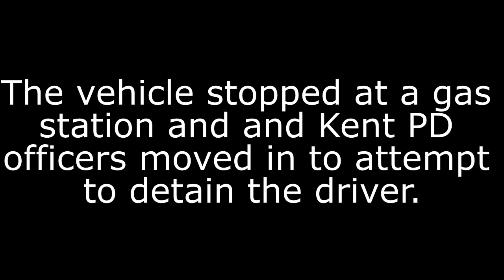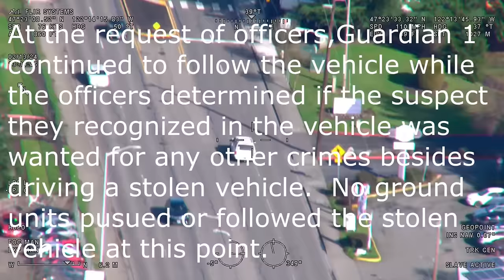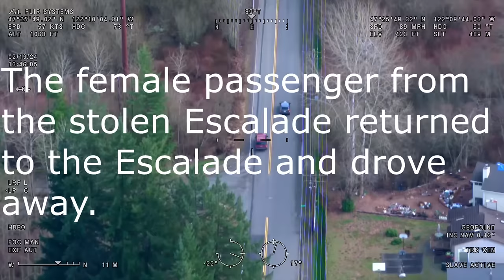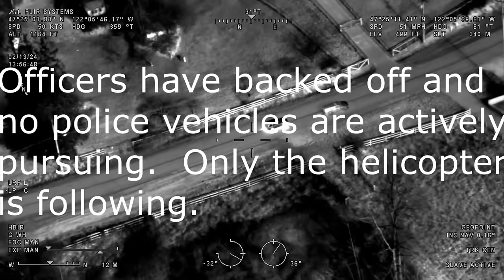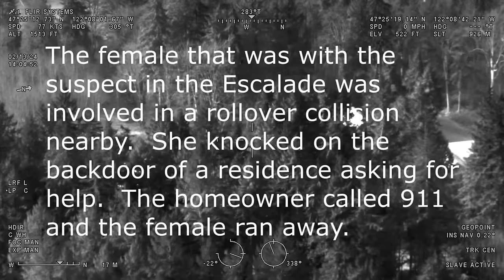Suspect in Stolen Car Carjacks two Other Vehicles.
On 2-13-24 Guardian 1 received a LoJack signal coming from a stolen Cadillac Escalade in Kent.  Guardian 1 located the vehicle and led officers to it when it stopped at a gas station.  The driver returned to the vehicle and drove away at a high rate of speed.  Initially, officers did not pursue the vehicle and requested that Guardian 1 keep an eye on it.  The suspect then was involved in multiple hit and runs and eventually carjacked one vehicle and then another vehicle shortly after.  The suspect led officers on a high speed pursuit until they backed off.  Guardian 1 stayed with the vehicle until the driver was taken into custody after crashing into another vehicle.  A female who was with the suspect in the Escalade stayed behind at the first car jacking and drove away in the Escalade at a high rate of speed until she rolled it.  She was seen by residents who called 911 and she hid near some trees in a creek bed.  Guardian 1 located her using its FLIR 380 HDc camera and led officers to arrest the female.